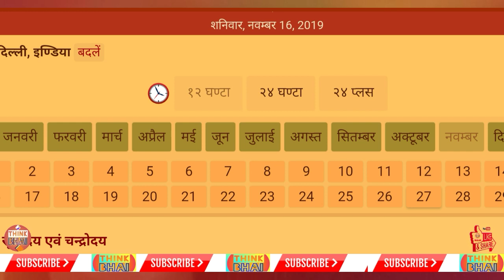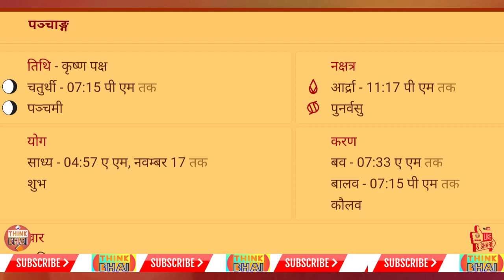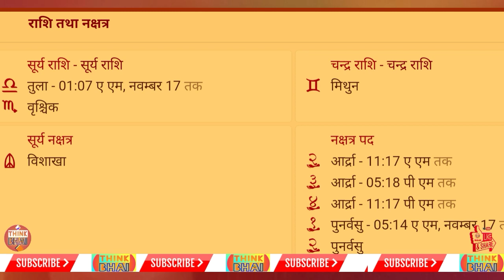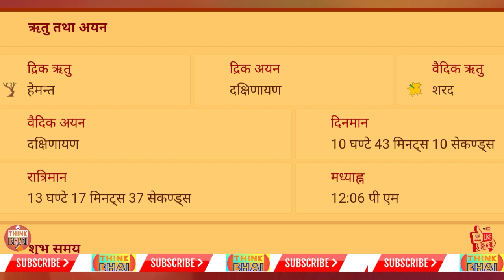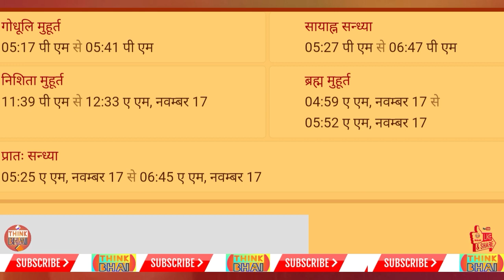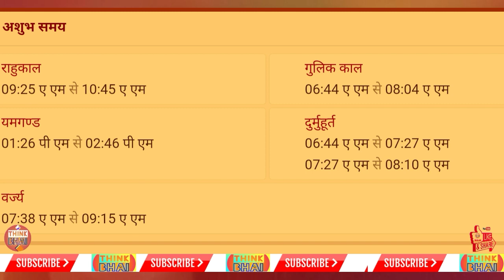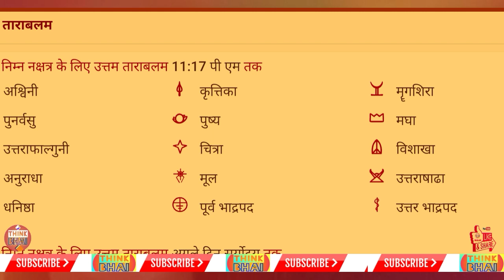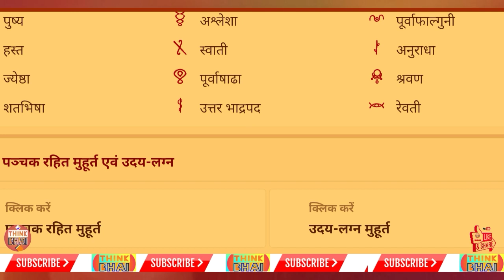आज का पंचांग - 16/11/2019| 16 November 2019 Ka Panchang | Tithi,Var,Nakshatra,Aaj Ka Panchang.Today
aaj ka choghadia.

आज की तिथि,वार, नक्षत्र, योग,करण की सम्पूर्ण जानकारी ।

आज का पंचांग , आज का पंचांग हिंदी , आज का पंचांग हिंदी में , आज का पंचांग तिथि , आज का राशिफल , आज का योग , हिन्दू पंचांग

panchang
panchangam
panchangam 2019
panchang 2019
panchang today
panchangam today
panchang aaj ka
ajnu panchang
bhartiya panchang
panchang calendar 2019
panchang choghadiya
panchang calendar
panchang calculation
panchang dekhna
dainik panchang
free panchang
indian panchang
panchang in hindi
jyotish panchang
panchang pooja
panchang rashiphal
rashi panchang
panchang reading
tomorrow panchang
today panchang
dainik panchang
panchang dekhna
panchang dikhaye
panchang dikhao
daily panchang
date panchang
panchang basics
bhartiya panchang
panchang hindi
panchang calendar
panchang choghadiya
panchang calculation
panchang today
panchang 2019
panchang 2019 calendar
panchang 2018